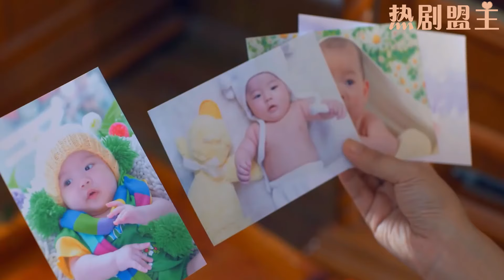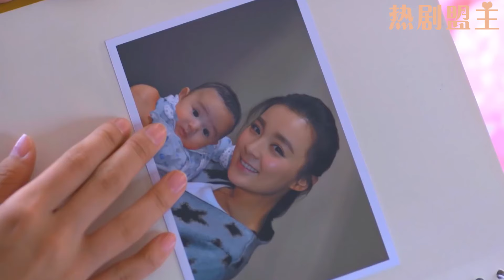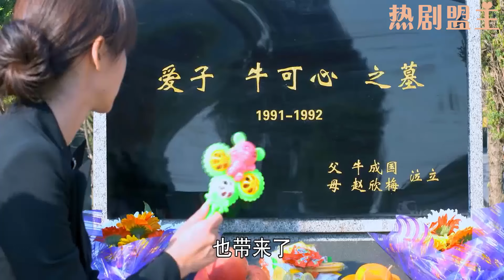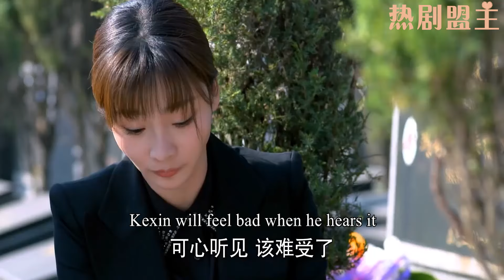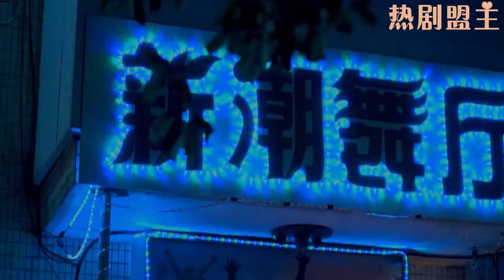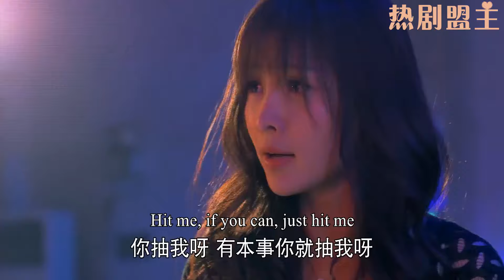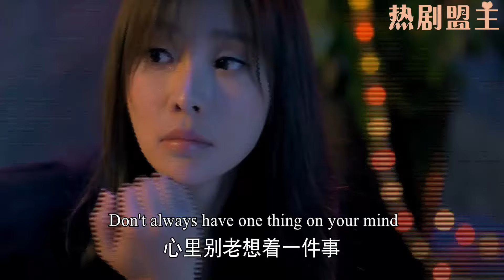【Full Movie】兩個小孩同時生病，小三跪求妻子把她女兒的救命針讓給自己的孩子，妻子一個字讓她崩潰！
"LGNRDZZ
💘【劇情簡介】該劇講述了牛淑榮（毛林林 飾）和趙欣梅（柳岩 飾 ）是鄰居兼好友，彼此之間友誼十分深厚，時逢上山下鄉運動正在盛行，兩人在此過程中結識了名為范齊偉（周一圍 飾）的有為青年。儘管趙欣梅和牛成國攜手共同經歷了風風雨雨，但兩人之間的心結卻始終沒有解開。齊勝男和牛爭分別是牛淑榮和趙欣梅的孩子，兩人並未受到上一代恩怨的影響，雙雙墜入愛河。